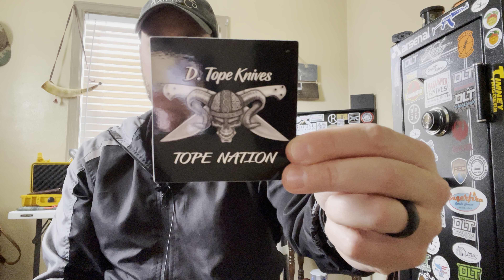Monday mail call with Dan Tope Knives and Bark River!